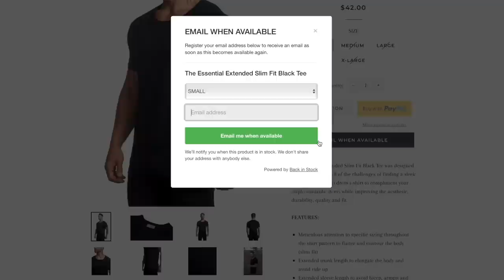TRY-ON HAUL & SIZING REVIEW – WESTON JON BOUCHÉR – New Upscale Casual Menswear Brand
Model Weston Boucher does a try-on haul and sizing review of his menswear line WESTON JON BOUCHÉR. Official launch is Monday December 9th, 2019 @ 9am PST / 12pm EST! Save the date, browse the clothing line NOW and click EMAIL WHEN AVAILABLE on the products you want to be notified about as soon as they're in stock

Sizing chart available on website | Worldwide shipping available!

Join the menswear line newsletter to know when the line launches as well as sales and the latest releases!

"My aim is to provide men with effortless sophistication & style through the simplicity of flattering fits, handsome designs & amazingly comfortable materials. It shouldn't be uncomfortable or overly complex to be stylish." -Weston Jon Bouchér

MORE OF MY VIDEOS THAT YOU MIGHT LIKE //

Grab my eGuides!

THE YEAR ROUND 6 PACK // How I Train & What I Eat //

HOW TO BECOME A MALE MODEL // The Ultimate Cheat Guide

Detailed sections include:
WHERE TO START
WORKING & SIGNING WITH AGENCIES
HOW TO BOOK SHOOTS
HOW MUCH YOU CAN EXPECT TO MAKE
DISCOVERING YOUR LOOK
POSING & EXPRESSION BASICS
NETWORKING
HOW TO CREATE YOUR BOOK/PORTFOLIO
COMMERCIAL ACTING TIPS
LOOKING YOUR BEST
PSYCHOLOGY OF MODELING
BASIC DIET & TRAINING TIPS
HOW TO BE SEEN
& MUCH MORE!

A step by step 47 page eBook of firsthand, coveted industry tips to jumpstart your career RIGHT NOW.

ABOUT //
Weston Bouchér is an international male model based out of San Diego & Los Angeles, California.

Weston loves beach volleyball, WW2 era motorcycles, classical guitar, health & fitness, photography, travel, humanitarian work, being present, and his numero uno role model is Christ.

My hope is to share my experiences in the industry and save you from a lot of trial and error while also offering advice that applies to any guy when it comes to style, grooming, health & fitness, and social media growth." -Weston

VIDEO EDITOR // @cuongcongo